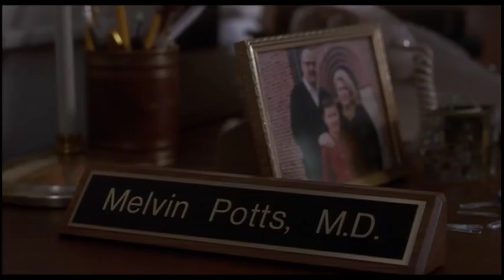"Bingo" - Girl, Interrupted - Winona Ryder, Angelina Jolie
Based on writer Susanna Kaysen's account of her 18-month stay at a mental hospital in the late 1960s.